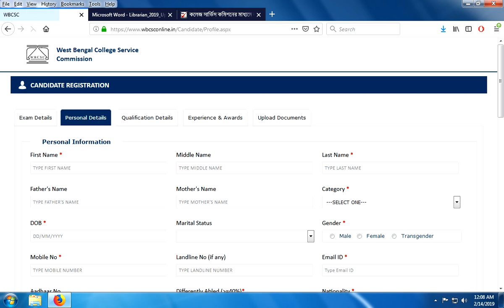Librarian Recruitment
রাজ্য কলেজ সার্ভিস কমিশনের মাধ্যমে সরকারি সাহায্যপ্রাপ্ত কলেজগুলির লাইব্রেরিয়ানের জমে থাকা ও সম্ভাব্য শূন্যপদে নিয়োগের বিজ্ঞপ্তি প্রকাশিত হয়েছে। বিজ্ঞপ্তি নম্বর– 01/2019.

Apply Link